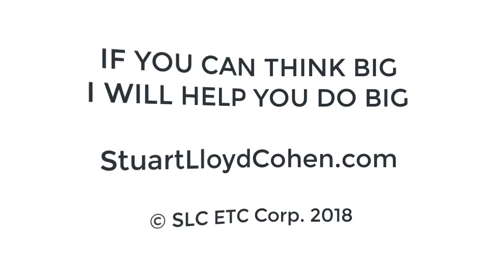Business Coaching - Travel Agent Training Session SPECIAL GUEST EDITION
Improving our Destination Wedding Groups business is today's focus. Three wedding experts from Palace Resorts join us from Cancun. What don't you know that you need to know? Tune in to find out.

Professional business coaching for professional travel agents! Building GROUP BUSINESS is our primary focus. This is the Ask Stuart Hour.